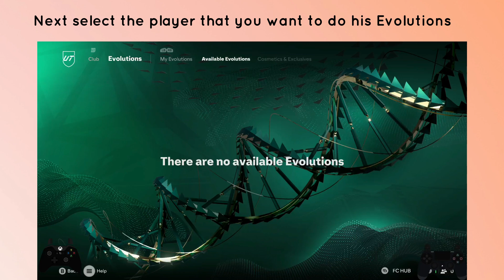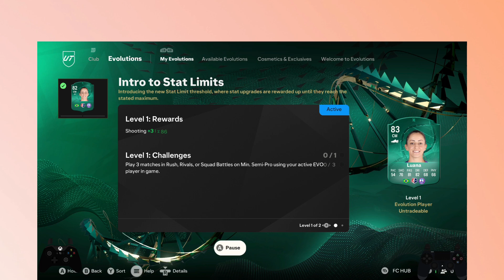EA FC 25 How to Start Player Evolutions in Ultimate Team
In this video, you will learn EA FC 25 How to Start Player Evolutions in Ultimate Team.